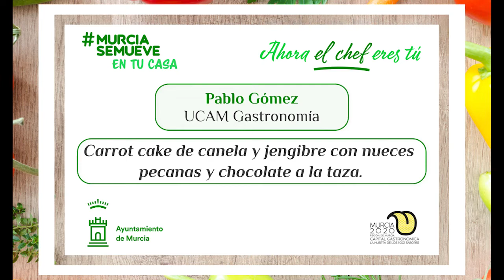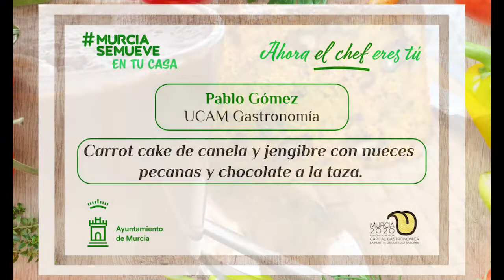VIDEO-RECETAS Pablo Gómez, UCAM GASTRONOMIA